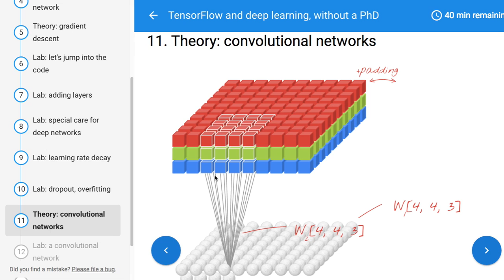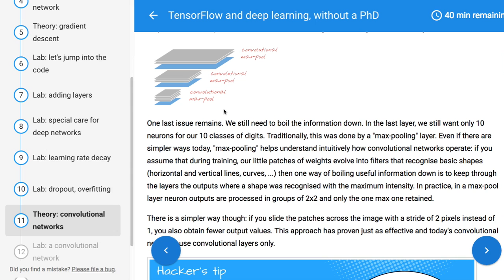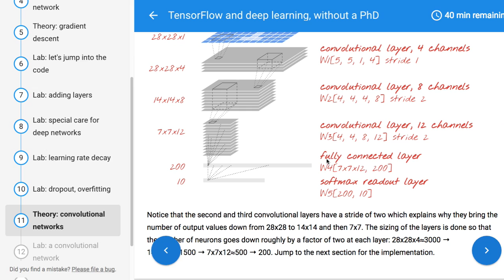[머신러닝] 906 - Convolutional NN